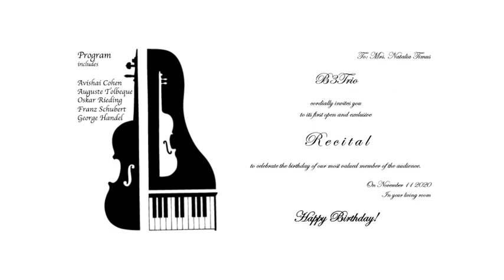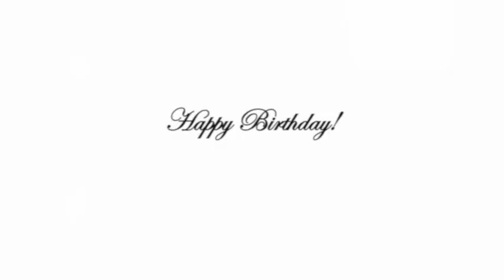Fragments from the first public recital of B3Trio.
An open and exclusive recital to celebrate the birthday of the most valued member of our audience. This took place in Nice, France on November 11 2020.